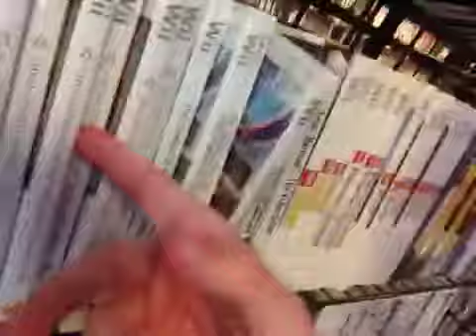Game x change vlog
Gettin zelda